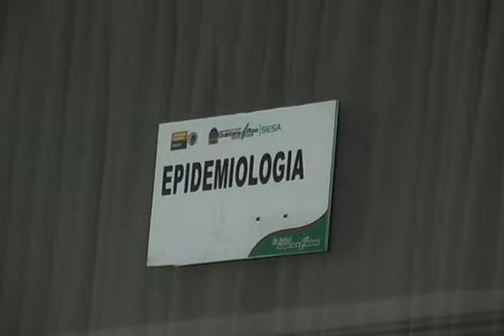ROSA ELENA SAENZ